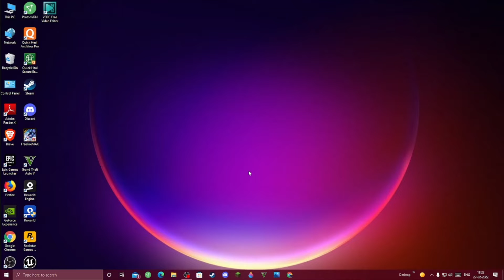DESTROYING MINECRAFT | TEARDOWN GAMEPLAY #3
About: Powerfree gaming is the channel where you can find gaming videos in english and telugu.